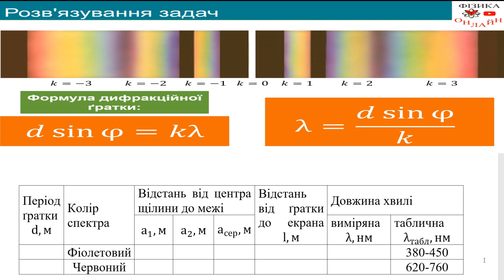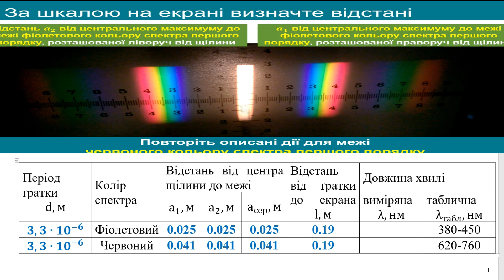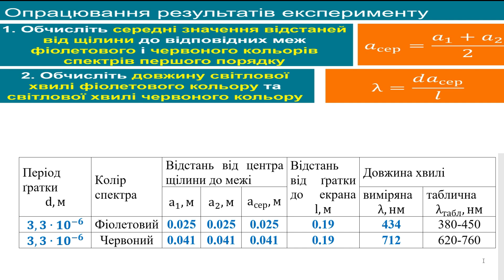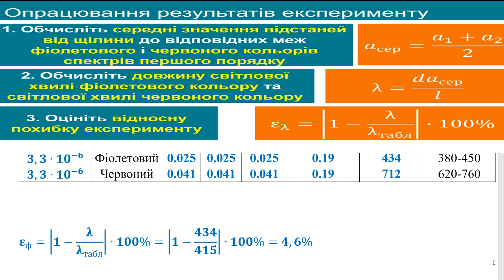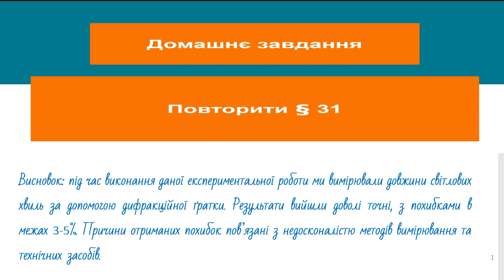ГДЗ, 11 клас, експериментальна робота №7. Вимірювання довжини світлової хвилі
ЕКСПЕРИМЕНТАЛЬНА (ЛАБОРАТОРНА) РОБОТА № 7
Вимірювання довжини світлової хвилі.
Мета: навчитися вимірювати довжину світлової хвилі за допомогою дифракційної ґратки.
Обладнання: лампа з прямою ниткою розжарення, прилад для визначення довжини світлової хвилі, штатив із муфтою, дифракційна ґратка.